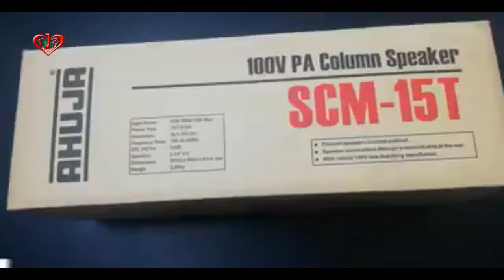Ahuja SCM 15T PA Column Speaker at Trimatrik Multimedia